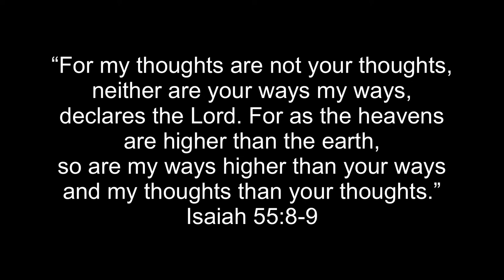How to get God to give you whatever you want!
Brock Gill tells us how to get God to give you whatever you want!